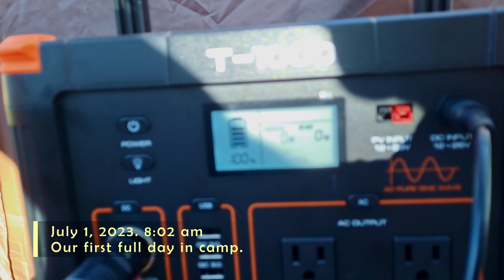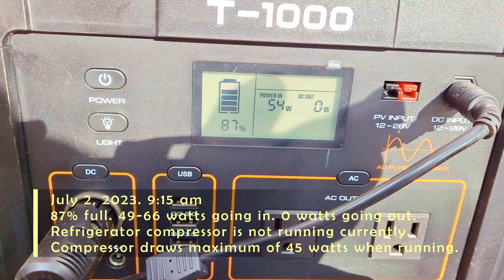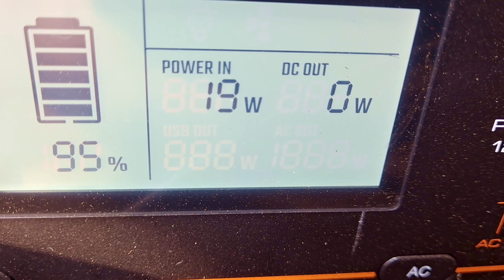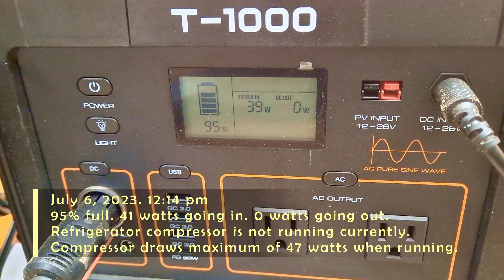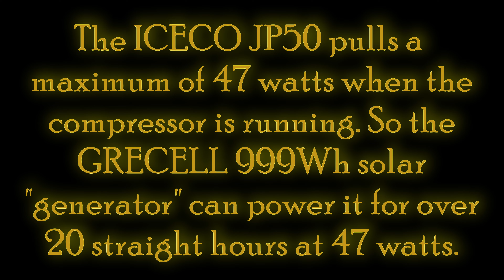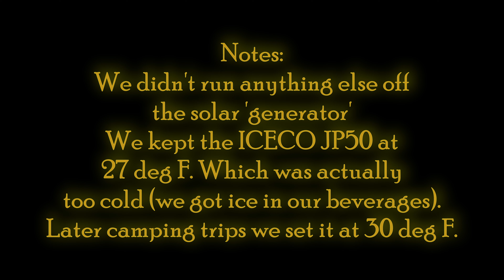Can we run an ICECO JP50 off Solar for a Week of Camping?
July, 2023. We got an ICECO JP50 DC compressor refrigerator/freezer, two 120 watt solar panels, and a GRECELL 1,000-watt 'solar generator'. We brought it with us for our 10 nights of camping at Indian Lake State Park. While we could have just kept the ICECO plugged in, we wanted to see if we would run it off solar in case we ever had a long power failure at home. Sorry, there is a consistent typo in my titles here, the compressor drew a maximum of 47 watts, not 45, when running.

2x ELECAENTA 120-watt panels: $400 ($199 each)
GRECELL T-100 999Wh 'solar powered generator': $689.99
BougeRV Solar Connectors Y Branch Parallel Adapter Cable Wire Plug: $7.99
ICECO JP50 Pro: $659.00

Total: $1,756.98

Prices are what we paid on Amazon. Watch for sales and mark-downs, you might be able to get these items even cheaper.

0:00 Question
0:14 The equipment
0:51 Initial battery state; 100% charge, no in, no out
1:01 99% charge, 31-45 watts in, 0 out
1:16 87%, 49-66 watts in, 0 out
1:42 89%, 109-125 watts in, 0 out
1:55 96%, 49-50 watts in, 45 out. Compressor running
2:06 100%, 106-125 watts in, 0 out
2:19 95%, 19 watts in, 0 out
2:29 99%, 115 watts in, 47 out. Compressor running
2:36 92%, 21 watts in, 0 out
2:45 83%, 17 watts in, 0 out
3:04 95%, 41 watts in, 0 out
3:14 90%, 105 watts in, 0 out
3:21 89%, 29 watts in, 43 out. Compressor running
3:30 95%, 98 watts in, 0 out
3:41 87%, 16 watts in, 0 out
3:52 Conclusions
5:22 Thank you for watching